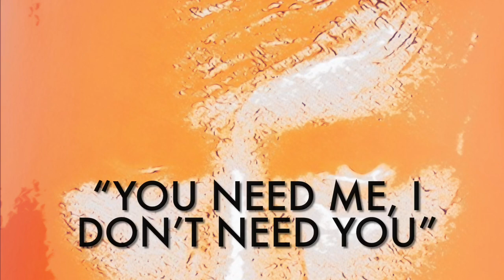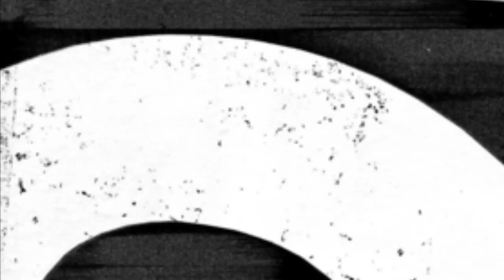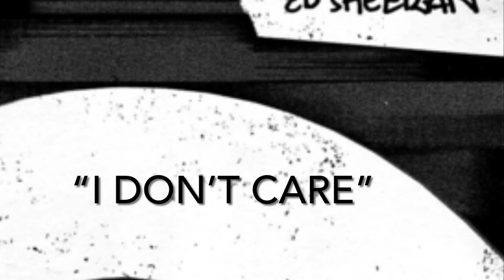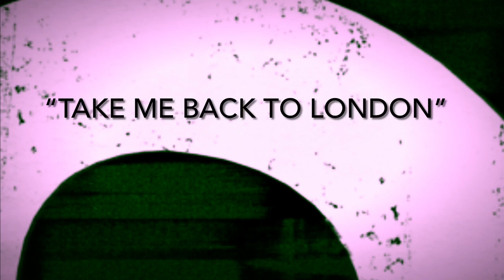Artist Analysis #15: ED SHEERAN | “From Laura’s Perspective” Ep. 117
Ed Sheeran: a British, ginger heartthrob who’s taken the music industry by storm with simple, romantic love songs played on an acoustic guitar. Did you know that he’s written music for One Direction? Have you ever wondered why all of his albums seem to have a math-related title? Then this episode of my “artist analysis” series is for you!
If you want to see more informative, intriguing videos on everything from music, to movies, TV, literature, history, business, food, drink, and lifestyle, my channel’s the one for you.
To see content of mine beyond YouTube, check out the links below to my Instagram and Tik Tok platforms!

0:00 Introduction
1:08 Early Life and Rise to Fame
3:43 + (plus)
8:15 X (Multiply)
12:33 Divide
17:15 No. 6 Collaborations Project
21:36 = (Equals)
25:42 Final Thoughts